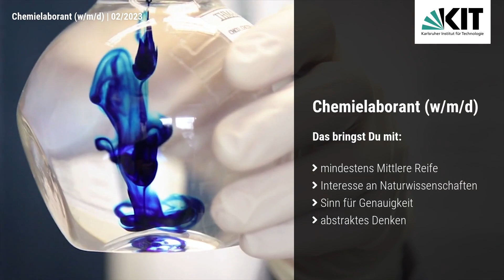Chemielaborant (w/m/d) in Eggenstein-Leopoldshafen, Karlsruher Institut für Technologie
Recruitingvideo: Neuer Job gesucht? Wir haben das passende Jobangebot in Eggenstein-Leopoldshafen! Als Chemielaborant (w/m/d) bei Karlsruher Institut für Technologie. Bei der Arbeitsstelle handelt es sich um eine Ausbildung im Bereich Bildung & Wissenschaft.

Wir bieten
- Karriere im Zentrum der Forschung und Lehre
- Lange Tradition
- Umfassendes Angebot und individuelle Betreuung
- Auslandserfahrung
- Herausragende Qualität

Chemielaboranten haben ihr Betätigungsfeld überall dort, wo analytische oder synthetische Aufgaben zu lösen sind. Vom Versuchsaufbau über die Durchführung bis hin zur Protokollierung und Auswertung werden chemische und physikalisch-chemische Analysen und Untersuchungen eigenständig durchgeführt.
Der Umgang mit Chemikalien und Stoffen sowie unterschiedlichsten Laborgeräten und elektronischen Mess- und Analysegeräten
gehören dazu.

Deswegen erwarten wir von Dir,
- mindestens einen Realschul- oder gleichwertigen Abschluss
- Interesse an naturwissenschaftlichen Vorgängen
- einen ausgeprägten Sinn für Genauigkeit
- abstraktes Denken
- Fähigkeit zur übergreifenden naturwissenschaftlichen Arbeit in Teams

Über uns
Mit einer Berufsausbildung bei uns schaffst Du optimale Voraussetzungen für ein erfolgreiches Berufsleben. Dabei bilden wir Dich nicht nur in Deinem ausgewählten Beruf aus, sondern fördern auch Deine persönlichen und überfachlichen Fähigkeiten. Egal ob im naturwissenschaftlichen, technischen oder kaufmännischen Bereich, am KIT findet jeder seinen Traumberuf! Jährlich bereitet das Karlsruher Institut für Technologie ca. 130 Auszubildende und Studierende in über 20 Berufen und 10 Studiengängen systematisch auf ihre Zukunftsaufgaben vor. Das KIT ist bei jungen Menschen eine der ersten Adressen für die berufliche Ausbildung in der Technologieregion und in ganz Deutschland. Entdecken auch Du Deine berufliche Zukunft am KIT - höchste Zeit, uns kennenlernen!

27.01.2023: Recruitingvideo aus Eggenstein-Leopoldshafen von Karlsruher Institut für Technologie.
00:00 Vorstellung Karlsruher Institut für Technologie aus Eggenstein-Leopoldshafen
00:10 Impressionen zu Karlsruher Institut für Technologie
00:28 Recruitingvideo Stellenangebot als Chemielaborant (w/m/d)
00:46 Informationen zum Stellenangebot

Wir, die Experten für Ihren Recruiting Film unterstützen Sie bei der Umsetzung Ihrer Employer Branding Kampagne, um erfolgreich neue Fachkräfte, Mitarbeiter und Auszubildene zu gewinnen. Ein Arbeitgebervideo kann Sie bei Ihrer Fachkräftesuche unterstützen. Eine schlanke Produktion eines Arbeitgebervideo verursacht geringe Kosten und stärkt Sie authentisch bei Ihrer Fachkräftesuche. Setzen Sie mit uns erfolgreichIhr Recruiting Video ein, um neue Mitarbeiter für Ihr Unternehmen zu gewinnen.